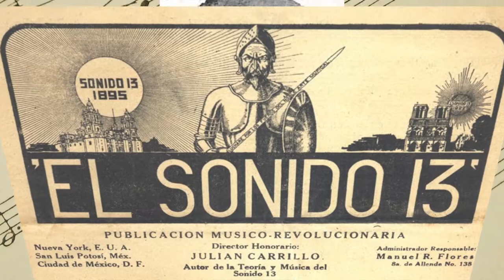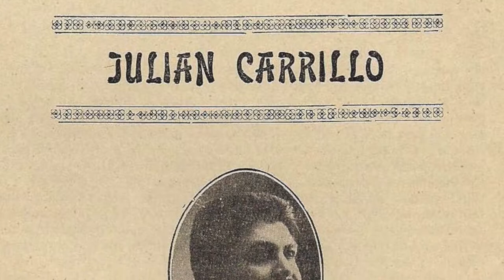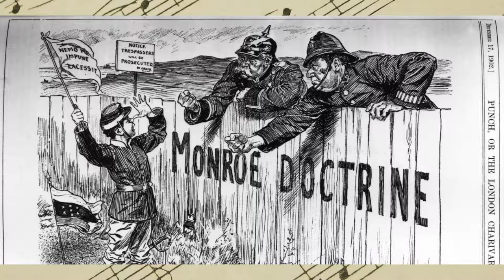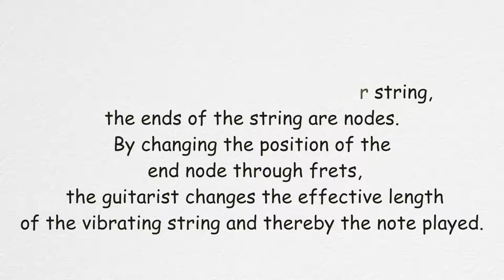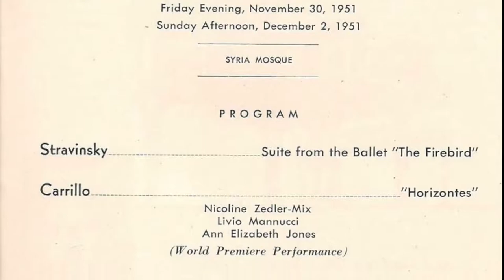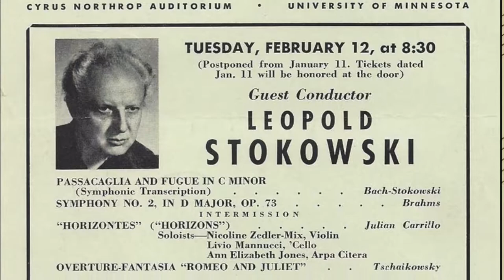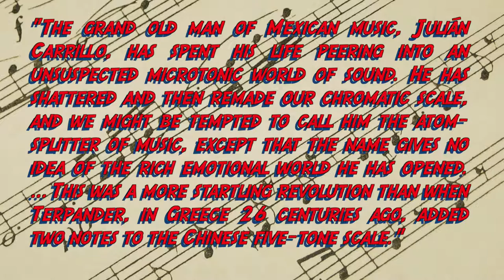Music History 101 - Julian Carrillo - Sound 13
Julian Carrillo Trujillo was a mexican composer, conductor, violinist and scientist born in Ahualulco San Luis Potosi in 1875. Part of the modernist international current. He is considered as one of the most important mexican composers and a very important pioneer of microtonalism.

He researched microtonalism and developed Sound 13 theory. The first attempt to formalize the study of microtonalism.

Camp, Roderic Ai (1995). "Carrillo (Flores), Nabor" [son], Mexican Political Biographies, 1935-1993: Third Edition, p.121. ISBN 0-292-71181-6.

Jump up ^ Mena, María Cristina (1914). "Julian Carrillo: The Herald of a Musical Monroe Doctrine", pp.755-56,

The Century Illustrated Monthly Magazine, Vol. 89: pp.753-???. Josiah Gilbert Holland and Richard Watson Gilder, eds. Digitized 2008.

Jump up ^ Anon., "The Musical Revolution of Don Julián Carrillo", The Times, issue 55659 (Tuesday, 26 March 1963): 15, col A.